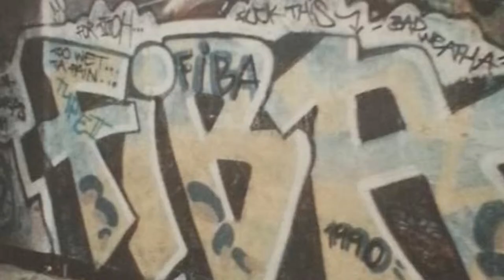(GRAFFITI)Nottingham GRAFF 1989-1991 (PART THREE)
DNAtv Galicia Presents
Nottingham GRAFF 89-91 (PART THREE )
D.N.A.tv GALICIA on YouTube